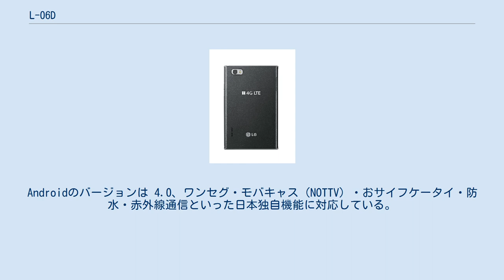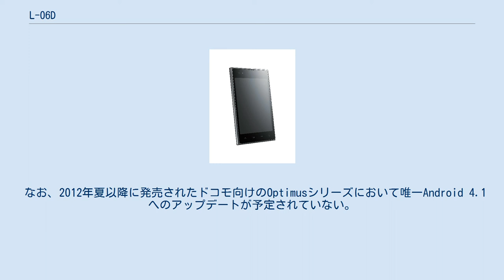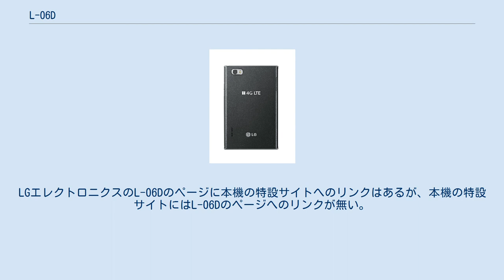L-06D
LGエレクトロニクス 」 LG Optimus 」 L-06D docomo NEXT series Optimus Vu L-06D（ドコモ ネクスト シリーズ オプティマス ビュー エルゼロロクディー）は、韓国のLGエレクトロニクスによって開発された、NTTドコモの第3.9世代移動通信システム（Xi）と第3世代移動通信システム（FOMA）のデュアルモード端末である。
docomo NEXT seriesのひとつ。
 ここでは漫画『ジョジョの奇妙な冒険』とのコラボレーションモデルであるL-06D JOJO（エルゼロロクディー ジョジョ）についても記述する。
 LG Optimus Vuの日本国内ローカライズモデル。
Androidのバージョンは 4.0、ワンセグ・モバキャス（NOTTV）・おサイフケータイ・防水・赤外線通信といった日本独自機能に対応している。
 スマートフォンでは珍しいアスペクト比4:3の5インチXGAサイズの画面を採用している。
 バッテリー容量は2000mAhで、おくだけ充電には対応していない。
なお、本端末は電池パックをユーザ自身で交換できない（交換代金は8,925円）。
 内部ストレージは32GBを搭載しているが外部メモリの利用は出来ない。
 なお、2012年夏以降に発売されたドコモ向けのOptimusシリーズにおいて唯一Android 4.1へのアップデートが予定されていない。
 漫画『ジョジョの奇妙な冒険』とのコラボレーションモデルで、同コミック連載25周年を記念して発売される。
背面に原作者の荒木飛呂彦による書き下ろしのイラストとサインが刻印されている。
限定販売台数は1万5000台。
 また、プリセットコンテンツも『ジョジョの奇妙な冒険』の世界観を再現しており、専用デザインの壁紙・マチキャラ・ウィジェット・絵文字・メール用テンプレートや作品に登場する「F-Mega」アプリ、作品にちなんだ「スタンド」との合成が可能なカメラアプリ、さらには原作特別編集版の第1部（『ファントムブラッド』）から第3部（『スターダストクルセイダース』）までの電子書籍がプリセットされている。
ほかにも作中に登場する用語を登録したオリジナルの予測変換辞書を搭載している。
 なお、こちらはOptimusシリーズには含まれない。
LGエレクトロニクスのL-06Dのページに本機の特設サイトへのリンクはあるが、本機の特設サイトにはL-06Dのページへのリンクが無い。
 2012年10月29日に以下の不具合の修正及び機能の追加がソフトウェアアップデートによって行われた。